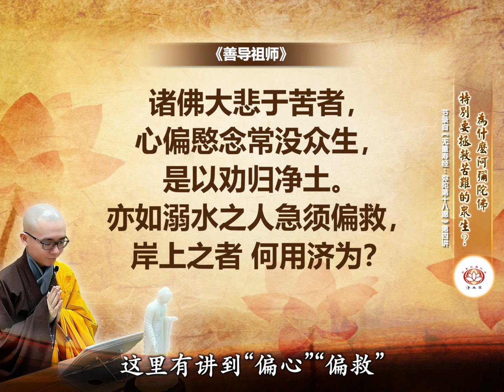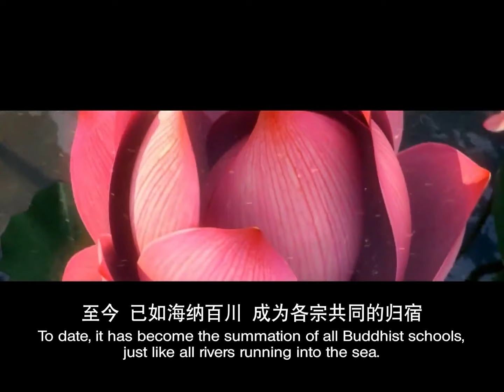为什么阿弥陀佛特别要救苦难的众生？ | 净本法师 主讲